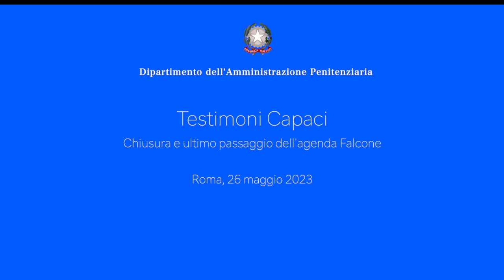Roma - Staffetta finale Falcone (27.05.23)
La lotta contro mafia e terrorismo é stata oggetto della lezione conclusiva che Giovanni Russo ha tenuto nel pomeriggio del 26 maggio, prima della cerimonia di chiusura della tre giorni di veglia-staffetta che ha coinvolto 1.500 studenti di tutta Italia, 200 scout e circa 300 tra magistrati e rappresentanti della società civile. Al termine è stata consegnata l’agenda di Falcone dagli studenti a Luca Paniz: sarà infatti l’ex presidente dell’Anm a portarla in Corte di cassazione, dove il 27 maggio  si terrà la Notte Bianca – Portatori sani di legalità, evento conclusivo della manifestazione (27.05.23)